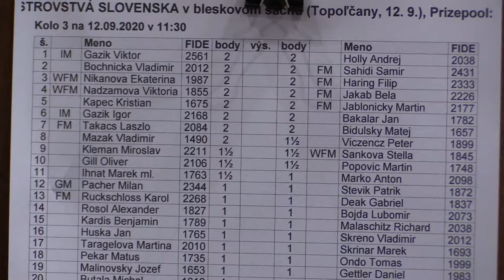3.7. FM Takács Lászlo - Bidulský Matej 0 - 1